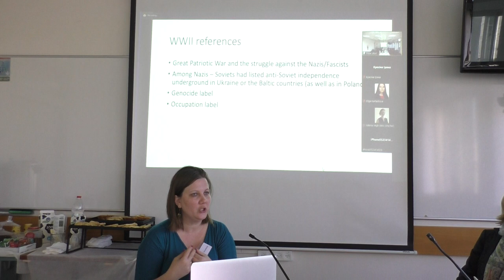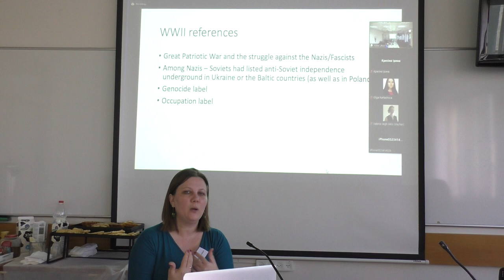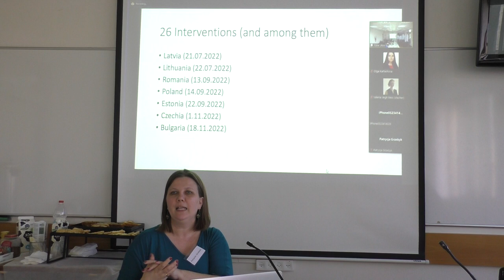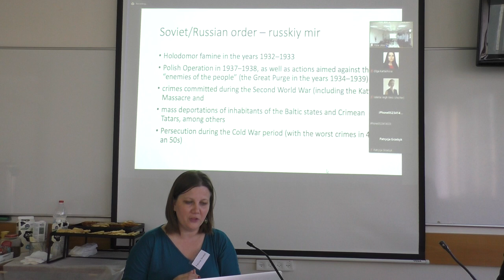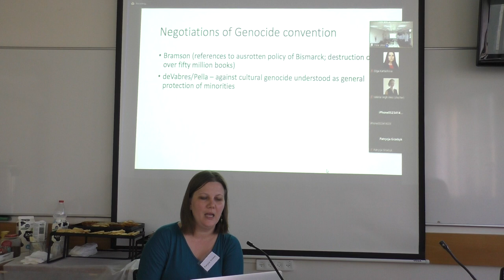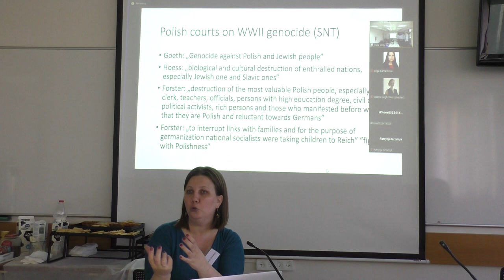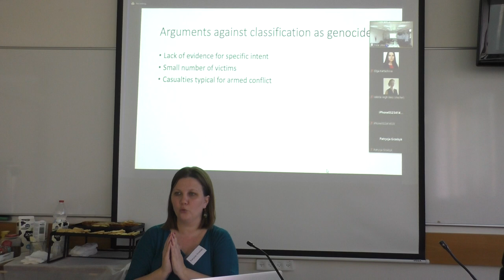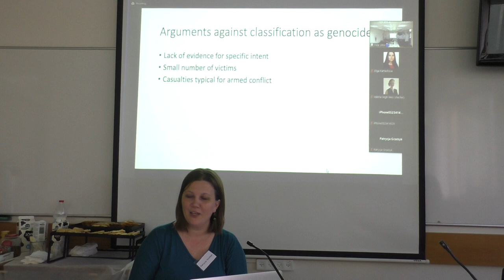Prof. Patrycja Grzebyk I Uses and Abuses of History from post-WWII Trials to Russia's War in Ukraine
Prof. Patrycja Grzebyk I University of Warsaw
Genocide in the East European Style
Third Session
Interpreting Genocide
Uses and Abuses of History from post-WWII Trials to Russia's War in Ukraine
Minerva Center for Human Rights
The Buchmann Faculty of Law